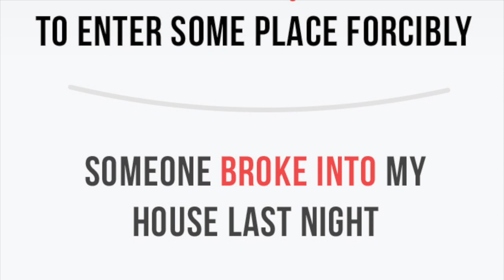Phrasal verb: Break into (meaning, example, picture, pronunciation)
"Break into" means "to enter some place forcibly".

Example: Someone broke into my house last night.